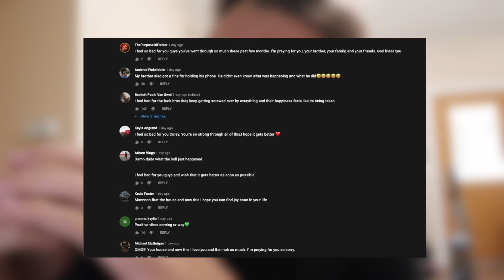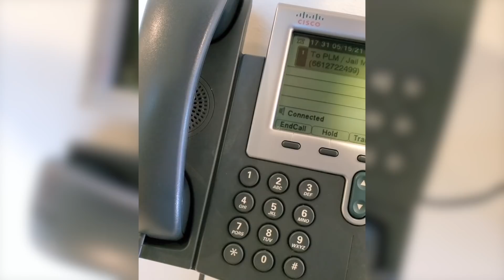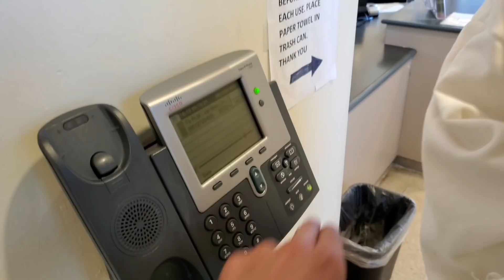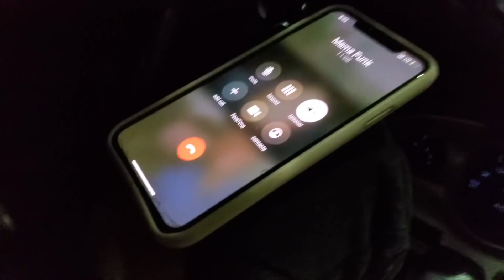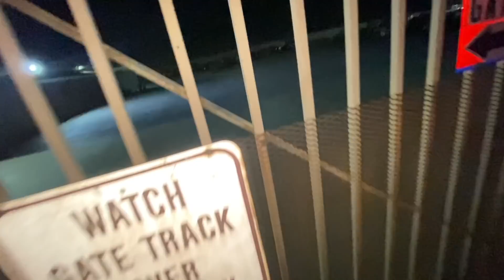My experience going to JAIL....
My lawyer